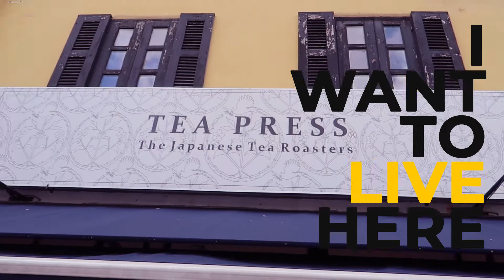Regency Suites Promote Video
GREAT NEWS! Freehold Project in Bangsar!
We are very proud to be the exclusive partner in bringing you the latest project in Bangsar.

This freehold project is one of the earliest Transit Oriented Developments where there is a built-in connection to LRT, giving residents accessibility to other locations such as KL Sentral, KLCC, KL Ecocity and etc.

Being in a matured location, amenities are just in abundance where within 5 km, you have University Malaya, Mid Valley Megamall, Pantai Hospital, Bangsar South Offices, Menara Telekom and others. These will almost guarantee the population and demand for space in this area.